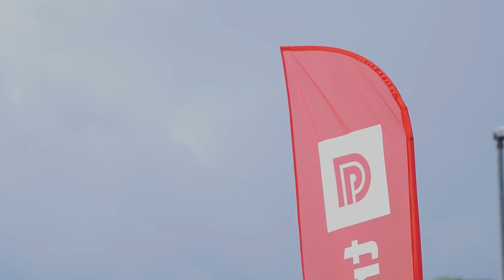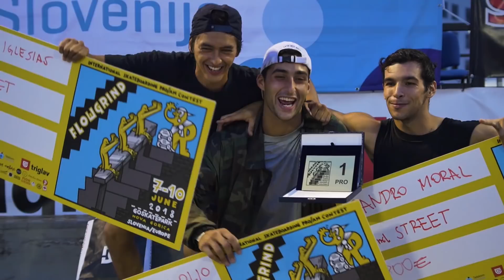Flowgrind International 2018 - Street Finals & Double Set Best Trick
Flowgrind International Skateboarding Contest
Nova Gorica, Slovenia, June 7 - 10, 2018

5th year in a row, Flowgrind International organized a rad series of skateboarding events; Best Line, Best Bowl, Women Street, Men Street, AM Street and Double Set Best Trick contests in Nova Gorica, Slovenia. Best Line took place in the center of Nova Gorica, the rest of the events went down at the skatepark. Congrats to Argentina's Matias Dell Olio and Poland’s Agata Halikowska for winning Men's and Women's Street contests. Sweden’s Kristoffer Kroon got 1st in the AM Street contest, and Argentina’s Matias Dell Olio also won the Double Set Best Trick. Great times in Nova Gorica and we'll see you next year!

Skaters in montage: Mauro Iglesias, Alex Decunha, Sandro Moral, Aaron Jago, Marti Atanasov, Kristoffer Kroon, Luka Božič, Santino Exenberger, Chris Khan, Zander Gabriel, Douwe Macare, Andy Anderson, Adam Keats, Timotej Lampe Ignjic, David Bachl, Andy Anderson, Simon Stricker, Carlos Padilla, Matias Dell Olio and Niko Feratovic.

Flowgrind 2018 sponsors: Monster Energy, DC Shoes, Telekom Slovenije, Jessup Griptape, Obsešen, 19.91 Denim, Shoe Goo, Sugar Skate Co., Graw Jump Ramps, Wicked Audio, Hotshot Handle, Embisi Skateboarding, Kult Eyewear, Rolka Skateshop, Relax Crew Skate Co., Keitre Skateboards, Fingerbear Fingerboards, Nox Clothing, SGB Tatuaggi, Reservoir Dogs Brewery, The Boardr, Ride Channel, Perla, Casinò & Hotel, Triglav Group, E3 Energy Ecology Economy doo, T-NET doo, AGM, A-media, Arctur doo, Leone Ice Cream and Concrete Skate Parks.
Results:

1. Matias Dell Olio, Argentina
2. Sandro Moral, Argentina
3. Mauro Iglesias, Argentina
4. Simon Stricker, Switzerland
5. Chris Khan, Slovenia
6. Timotej Lampe Ignjic, Slovenia
7. Santino Exenberger, Austria
8. Andy Anderson, Canada
9. Adam Keats, UK
10. Alex Decunha, UK
11. Zander Gabriel, USA
12. Douwe Macare, Netherlands
13. Carlos Padilla, Mexico
14. David Bachl, Austria
15. Aaron Jago, UK

Flowgrind 2018 Women Street:
1. Agata Katarzyna, Poland
2. Hristina Vitkovic, Serbia
3. Luna Celeghin, Italy

Flowgrind 2018 Double Set Best Trick:
Matias Dell Olio, Argentina

Flowgrind 2018 Best Bowl:
Andy Anderson, Canada
Sandro Moral, Argentina

Flowgrind 2018 Best Line In The Streets:
Simon Stricker, Switzerland

Flowgrind 2018 Am/16 And Under Street Finals:
1. Kristoffer Kroon, Sweden
2. Luka Božič, Slovenia
3. Marti Atanasov, Bulgaria
4. Niko Feratovic, Switzerland
5. Marko Gojkovic, Serbia
6. Teodor Angelov, Bulgaria
7. Stefano Gigli, Italy
8. Matija Sedmak, Slovenia
9. Robert Perko, Slovenia
10. Filip Krebs, Slovenia

Camera: Urban Kosir, Marko Vuletic
Edit: Urban Kosir